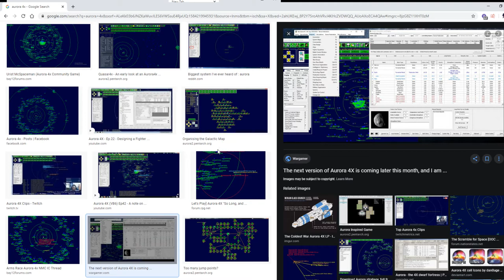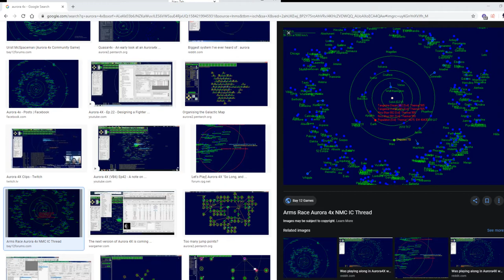Halcyon Hotseat 2: Rebel Scum Edition | Episode 03 | BlindiRL 01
The Halcyon Hotseat is back with Season 2! One shared save file, one common goal: wipe out the Empire at all costs.

We have to eradicate all Empire Faction Bases on a 30% generated world with normal population density. No mods and each streamer gets to choose their own difficulty level. Start with 6 tribal pawns named after the participating streamers.

The Hotseat is considered lost when all streamer pawns are dead.

Thursday: NO HOTSEAT STREAM